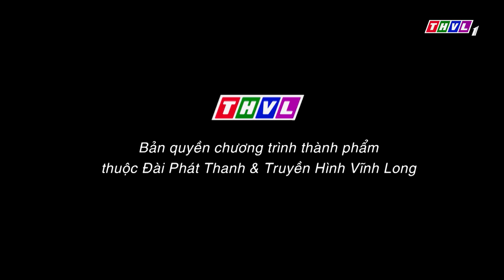THVL | Phụ nữ ngày nay - Tập 33: Giáo dục giới tính cho con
Những tình huống ứng xử khó đỡ nhưng không kém phần hài hước xoay quanh các mối quan hệ: chồng con, ba mẹ, bạn bè, hàng xóm láng giềng - Tất cả sẽ được các nghệ sĩ và chuyên gia tâm lý Phụ nữ ngày nay phân tích thấu tình đạt lý, định hướng để người phụ nữ biết cách tự tạo hạnh phúc cho bản thân mình và mang đến hạnh phúc cho người khác.
Đừng bỏ lỡ Phụ nữ ngày nay lúc 17h Chủ Nhật hàng tuần trên kênh THVL1.